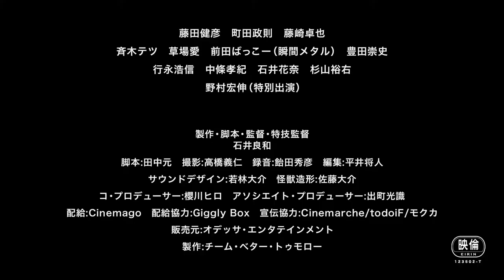《特報》映画『特撮喜劇 大木勇造 人生最大の決戦』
コロナ禍を経験する全ての人々に送る
“なんでもアリ”の痛快コメディ！

映画『特撮喜劇 大木勇造 人生最大の決戦』は
2022年12月9日（金）より
池袋HUMAXシネマズにてロードショー！！

【STORY】
2020年、世界は新型コロナウイルスの脅威に晒された。その影響は人々の健康のみならず経済へも波及し、 リモート生活を満喫していた自称エリートの大木勇造はリストラされてしまう。
慌てて再就職したものの、勇造を待っていたのは銭ゲバ社長を筆頭に、ブルース・リー信者のフィットネス講師や廃品回収とは名ばかりの粗大ゴミ泥棒、ギャンブル狂の営業担当や着ぐるみの中に引きこもる男など、社会の底辺に限りなく近い場所を這いずるクレイジーな面々ばかり。
そんな職場にもめげずにがんばる勇造だったが、身勝手な彼らに振り回されたあげく、最愛の恋人・玲子 にもフラれてしまいヤケを起こす。
ところが、突如出現した巨大怪獣により街は大混乱に陥ってしまう……！

出演：
藤田健彦、町田政則、藤崎卓也、斉木テツ、草場愛、前田ばっこー（瞬間メタル）、豊田 崇史、行永浩信、中條孝紀、石井花奈、杉山裕右、野村宏伸

製作・脚本・監督・特技監督：石井良和
脚本：田中元　撮影：高橋義仁　録音：飴田秀彦　怪獣造形：佐藤大介
製作：チーム・ベター・トゥモロー
配給：Cinemago　配給協力：Giggly Box　宣伝協力：todoiF、モクカ

2022年／日本／89分／DCP／カラー／16：9／5.1chステレオ

（C）TEAM BETTER TOMORROW